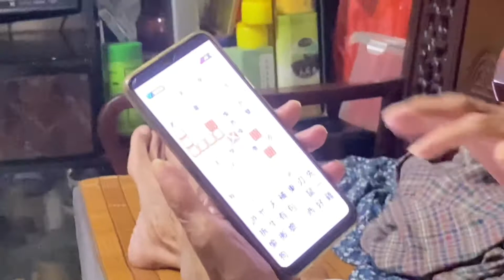Making Cha Guo with My Grandma